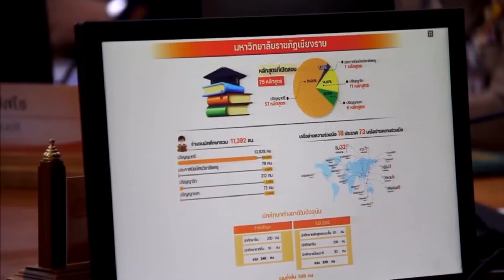องคมนตรี ไปตรวจเยี่ยมการดำเนินงานของมหาวิทยาลัยราชภัฏเชียงราย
พลเอก ดาว์พงษ์ รัตนสุวรรณ องคมนตรี ไปตรวจเยี่ยมการดำเนินงานของมหาวิทยาลัยราชภัฏเชียงราย เพื่อขับเคลื่อนการยกระดับกระบวนการผลิตครูฐานสมรรถนะของคณะครุศาสตร์ และการยกระดับคุณภาพการศึกษาของคณะอื่น ๆ โดยมหาวิทยาลัยฯ มีจุดเด่นด้านการแพทย์แผนไทย, การนำปรัชญาเศรษฐกิจพอเพียงมาประยุกต์ใช้ในพื้นที่ชุมชนเครือข่ายภาคเหนือ, ภาษาจีนธุรกิจ และการสร้างความร่วมมือทางวิชาการทั้งในระดับคณาจารย์ นักวิจัย และนักศึกษากับเครือข่ายนานาชาติครอบคลุมภาคพื้นเอเชีย อเมริกา และยุโรป พร้อมกันนี้ ได้รับฟังแผนดำเนินการโครงการพัฒนา Soft Skills ด้วยกระบวนการวิศวกรสังคม ปีงบประมาณ 2565 เป็นการจัดการเรียนรู้แบบลงมือปฏิบัติจริง โดยใช้ชุมชนท้องถิ่นเป็นฐาน มุ่งเน้นการสร้างนักศึกษาให้มีทักษะการคิดวิเคราะห์ และทักษะสื่อสารองค์ความรู้เพื่อแก้ปัญหา โดยมีเป้าหมายเพื่อให้สามารถทำงานร่วมกับผู้อื่นโดยปราศจากข้อขัดแย้ง พร้อมพบผู้นำนักศึกษาเพื่อร่วมแลกเปลี่ยนเรียนรู้การดำเนินงานด้านการพัฒนากิจการนักศึกษาของมหาวิทยาลัยฯ